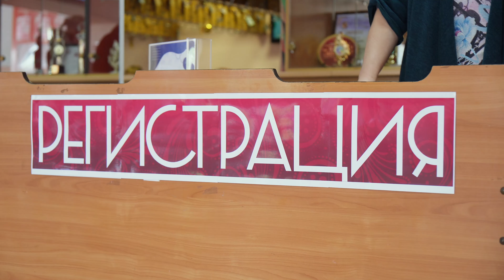V слет молодых специалистов сферы культуры Новосибирской области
В городе Татарске Новосибирской области 30 мая – 1 июня 2024 года состоялся V слет молодых специалистов сферы культуры Новосибирской области «Молодежь в культуре: векторы развития» (далее – Слет).

Слет организован и проведен государственным бюджетным учреждением культуры Новосибирской области «Новосибирская областная молодежная библиотека», Советом молодых специалистов при министерстве культуры Новосибирской области при поддержке министерства культуры Новосибирской области и администрации Татарского муниципального района Новосибирской области.
В Слете приняли участие молодые специалисты театров, музеев, библиотек, работники клубов и домов культуры, образовательных учреждений сферы культуры. Всего 100 человек из Республики Алтай, Республики Хакасия, Красноярского края, Томской, Иркутской областей и 25 муниципальных районов и городских округов Новосибирской области.

Программа Слета включала нетворкинг, мастер-класс «Продюсирование социокультурных проектов», тренинги-семинары по темам: «Позиционирование учреждения культуры в социальных сетях», «Событийный менеджмент», «Искусство коммуникации и самопрезентации», дискуссию «Векторы развития молодежи в культуре», интерактивные презентации культурных пространств города Татарска, арт-пикник «Звезды культуры» и гастрокультурную программу в деревне Неудачино.

Мероприятия, проведенные в рамках Слета, стали площадками для общения, обмена опытом, обучения и совместного творчества.
Участники Слета представили опыт реализации инновационных подходов в культурной политике, вовлечения молодежи в социокультурные практики; обсуждались векторы развития молодых специалистов в сфере культуры, успешные практики вовлечения жителей в продвижение культурных достопримечательностей территории с привлечением партнеров и грантодателей, происходил обмен практическим опытом по развитию навыков, необходимых современному специалисту сферы культуры.

В рамках культурно-деловой программы Слета его участники ознакомились с основными достопримечательностями многонационального Татарского района Новосибирской области, его традициями и туристическим брендом этой территории – деревней Неудачино, в которой 120 лет живет община немецких переселенцев и установлена башня с часами, сконструированными местным мастером Абрамом Штеффеном.

Съёмка и монтаж: Никита Матвеев